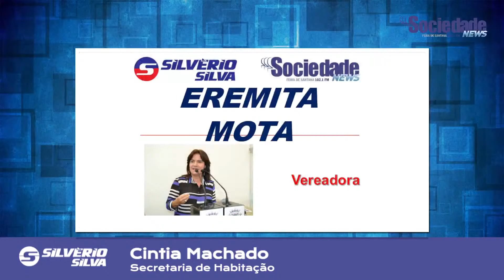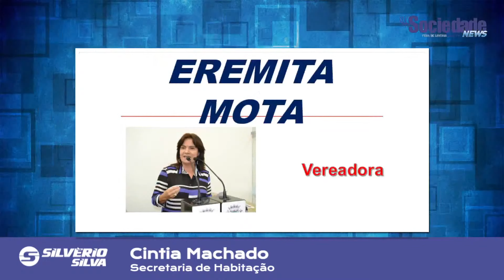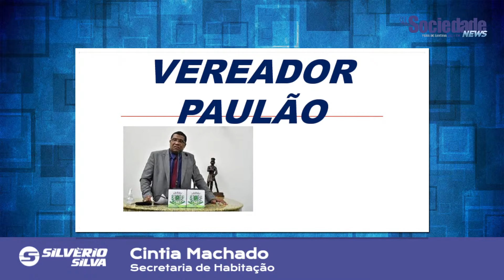Secretaria Cintia Machado participa do “Tira chapéu “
Fique bem informado com as principais noticias do final de semana, o Programa Silvério Silva da rádio Sociedade News FM apresenta curiosidades, entrevistas, politico, esporte,.
Fique bem informado com a transmissão ao vivo e nosso podcast.